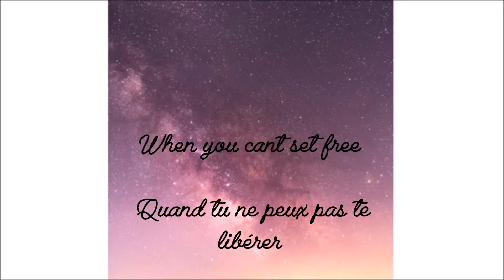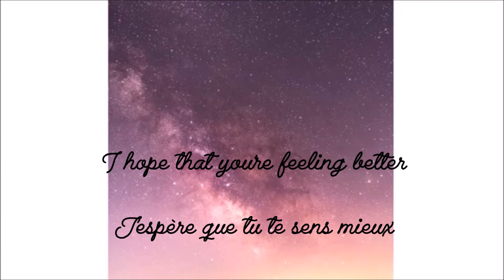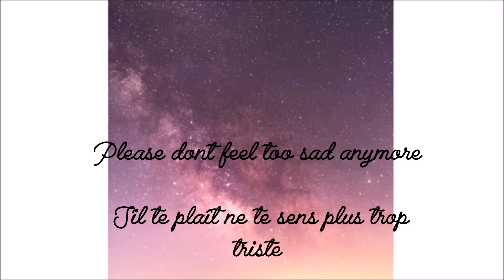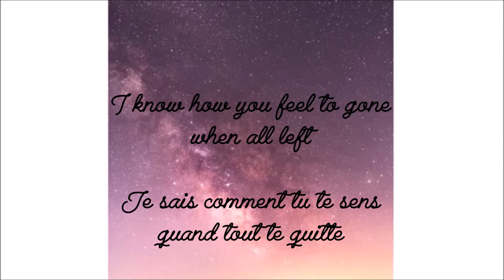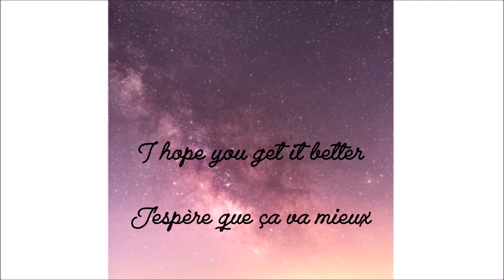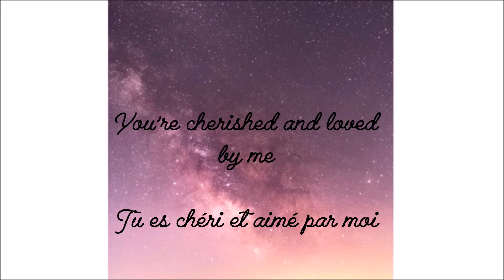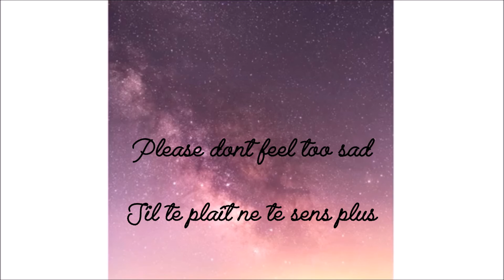YAYYOUNG - you're a mess i'm a mess (and that's alright)ft.Brighten/Light ENGLISH/VOSTFR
I hope you enjoy this song. Maybe this song can support you and hope, when you are sad, alone and lost. You are not alone in your darkest moments.

Sorry, I probably made some mistakes because I missed a few sentences in the lyrics I found. I then translated to listen :(((

This music isn't belong to me, i respect the creators and artists this song, i translate only the english lyrics.